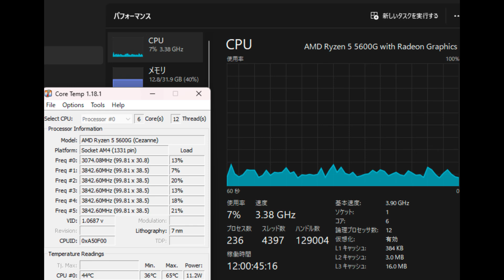CPUに塗ったブレーキパッド用グリスをふき取ってRTX2060積もうとしたけど全部できなかったThe First Descendant楽しみなのにつら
The First Descendant楽しみで自作PCのグラボをRTX2060に変えようとしたけどなんかもう全部だめだった
特にブレーキパッド用グリスを塗って1年間放置したのもよくないし
電源からやり替えるのがめんどくさくてもうだめだ